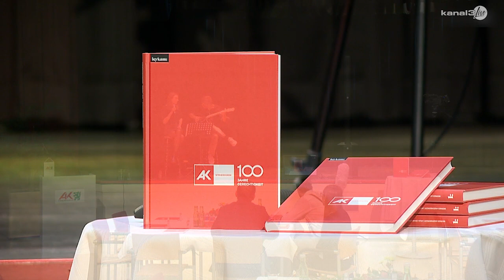AK 100Jahre Buchpräsentation in Murau